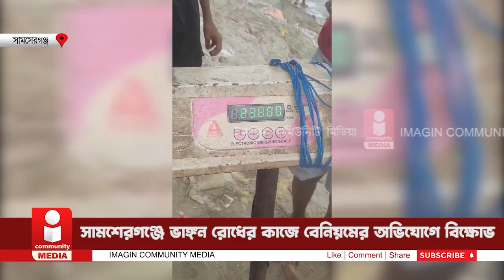Samserganj News: সামশেরগঞ্জে ভাঙ্গন রোধের কাজে বেনিয়মের অভিযোগে বিক্ষোভ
In Samserganj, the sandbags used for anti-erosion work are not being filled with the required amount of sand. Only half the amount of sand that should be there is being provided. Due to this, villagers have blocked sand-laden boats in protest.